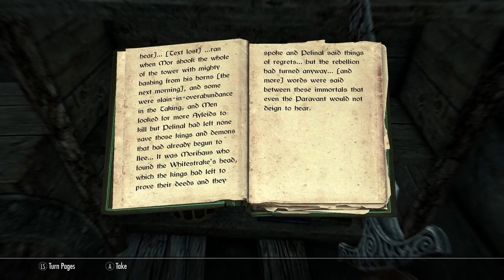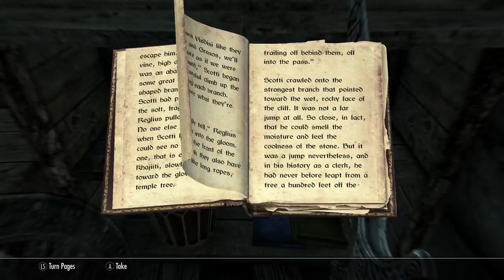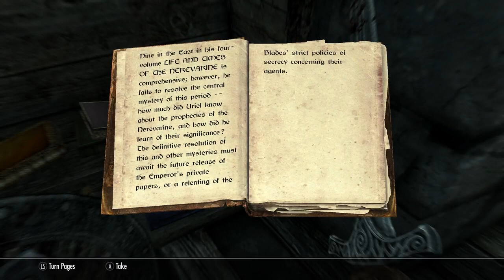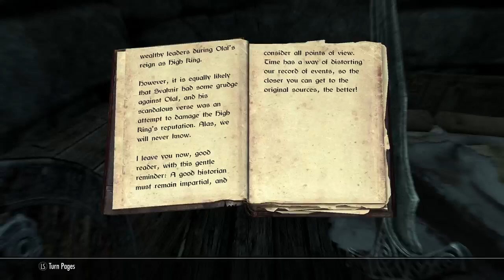Skyrim Special edition gameplay 4